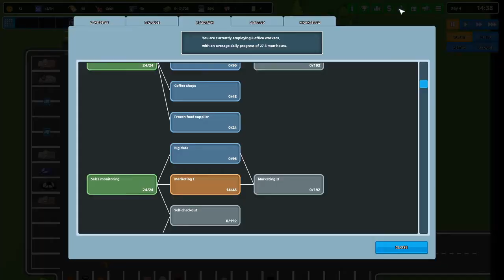Another Brick In The Mall - Starting a business isn’t hard..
Welcome to another brick in the mall where our wildest stores and mall ideas come to life!
Leave me some comments/tips/tricks